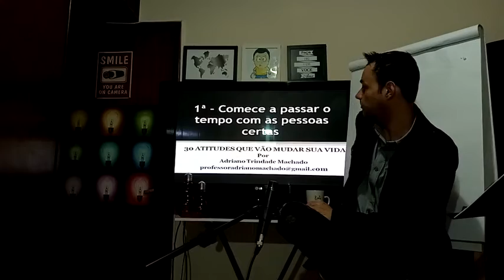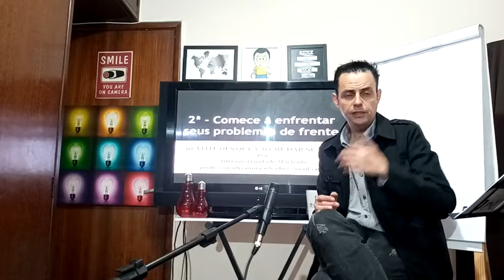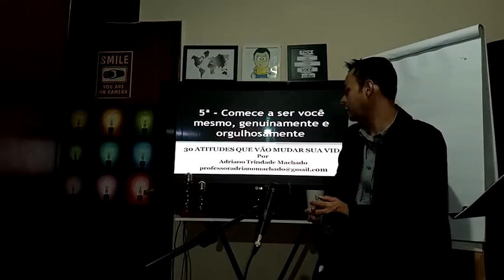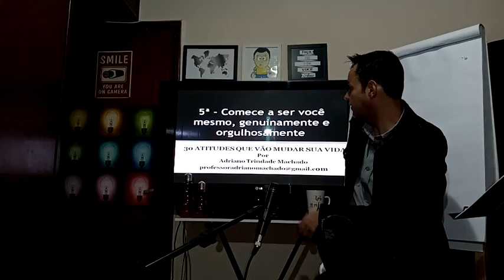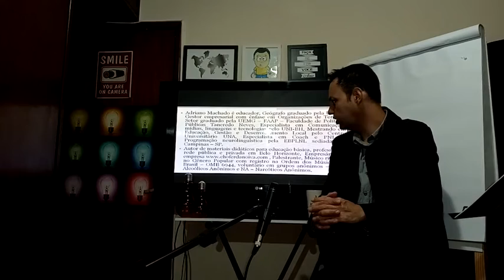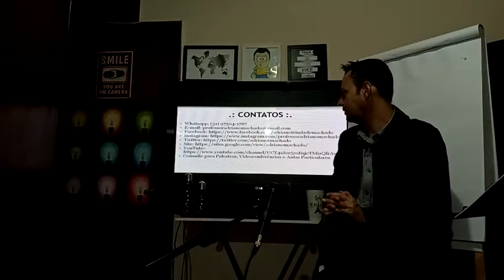1-6 - 30 ATITUDES QUE VÃO MUDAR SUA VIDA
30 ATITUDES QUE VÃO MUDAR SUA VIDA.
Por
Adriano Trindade Machado
Educador, Geógrafo, Gestor Social, Músico e Empreendedor Social
1. Comece a passar o tempo com as pessoas certas
2. Comece a enfrentar seus problemas de frente
3. Comece a ser honesto com você mesmo sobre tudo
4. Comece a fazer da sua própria felicidade uma prioridade
5. Comece a ser você mesmo, genuinamente e orgulhosamente
6. Comece a prestar atenção e viver no presente
7. Comece a valorizar as lições que seus erros ensinam
8. Comece a ser mais gentil com você mesmo
9. Comece a desfrutar as coisas que você já tem
10. Comece a criar sua própria felicidade
11. Comece a dar uma chance para as suas ideias e sonhos
12. Comece a acreditar que você está pronto para a próxima etapa
13. Comece novos relacionamentos pelas razões certas
14. Comece a dar uma chance às novas pessoas que você encontra
15. Comece a competir contra uma versão anterior de você mesmo
16. Comece a torcer pela vitória das outras pessoas
17. Comece a olhar para o lado positivo nas situações difíceis
18. Comece a perdoar a si mesmo e aos outros
19. Comece a ajudar aqueles que estão a sua volta
20. Comece a ouvir a sua voz interior
21. Comece a ficar atento ao seu nível de estresse e faça pausas curtas
22. Comece a perceber a beleza dos pequenos momentos
23. Comece a aceitar as coisas quando elas não são perfeitas
24. Comece a trabalhar na direção dos seus objetivos todos os dias
25. Comece a dizer mais como você se sente
26. Comece a tomar plena responsabilidade pela sua vida
27. Comece a nutrir seus relacionamentos mais importantes
28. Comece a se concentrar nas coisas que você pode controlar
29. Comece a se concentrar na possibilidade dos resultados positivos
30. Comece a perceber o quão rico você é agora.

Adriano Machado é educador, Geógrafo graduado pela UFMG, Gestor empresarial com ênfase em Organizações de Terceiro Setor graduado pela UEMG – FAAP – Faculdade de Políticas Públicas Tancredo Neves, Especialista em Comunicação: mídias, linguagens e tecnologias pelo UNI-BH, Mestrando em Educação, Gestão e Desenvolvimento Local pelo Centro Universitário UNA, Especialista em Coach e PNL – Programação neurolinguística pela EBPLNL sediada em Campinas – SP.
Autor de materiais didáticos para educação básica, professor na rede pública e privada em Belo Horizonte, Empresário da empresa , Palestrante, Músico ritmista no Gênero Popular com registro na Ordem dos Músicos do Brasil – OMB 6944, voluntário em grupos anônimos – AA – Alcoólicos Anônimos e NA – Narcóticos Anônimos.

Contatos:
Consulte para Palestras, Videoconferências e Aulas Particulares